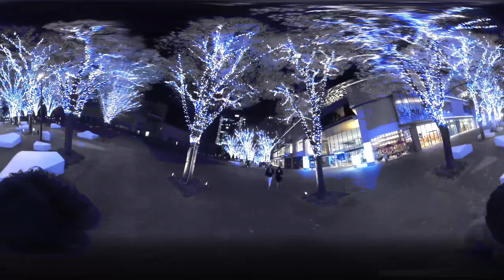360度動画「グランモールのイルミネーション」2017.11.09 横浜みなとみらいの夜景